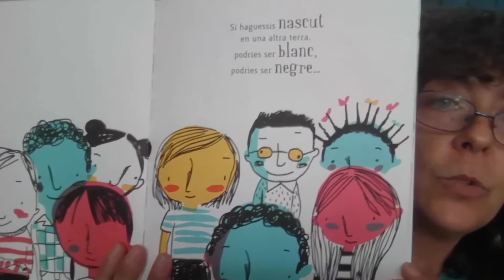Contenido virtual de la Semana del Álbum